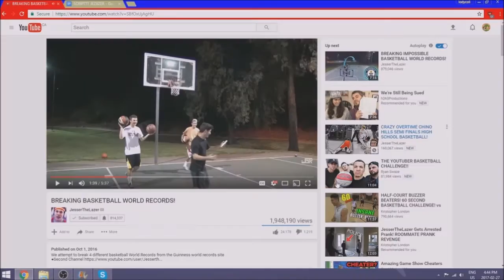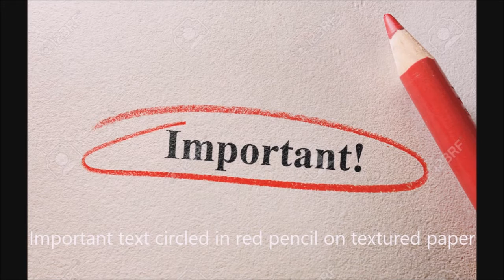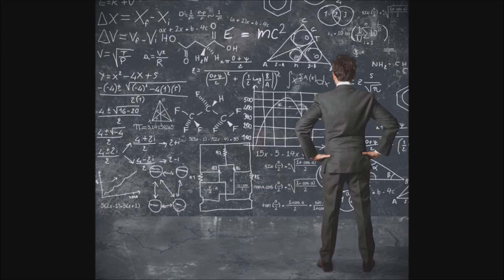JessertheLazer Theory: What if he took that last shot?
No offense to Jesser of course:)

If you are reading this You are lit gang gang :)